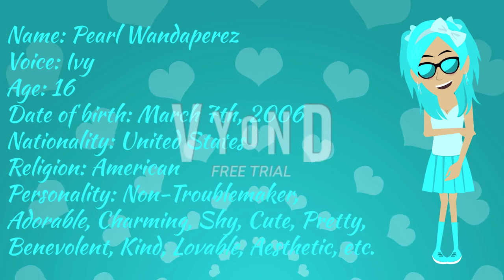Introducing My New OC Non-Troublemaker on Vyond! #20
Hey everyone, I introduced my new OC Non-Troublemaker named, Pearl Wandaperez! She's way cuter and better than Penelope Taylor (A.K.A Veinte Taylor)! I hope @UrLocalLPSLady08, @christinebugeja4447, and @JPPP2K10 will be blushed to see this!